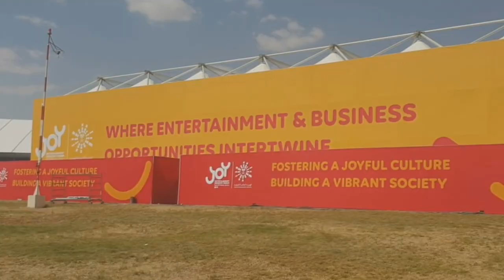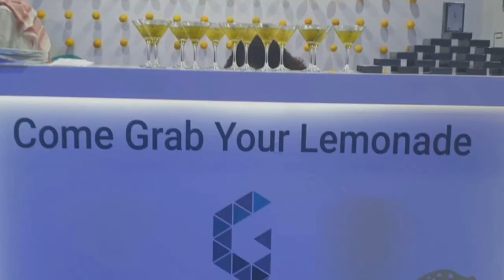Shahrukh Khan, Jakie Chan At JOY FORUM 2019 | Shahrukh Khan Winning Speech